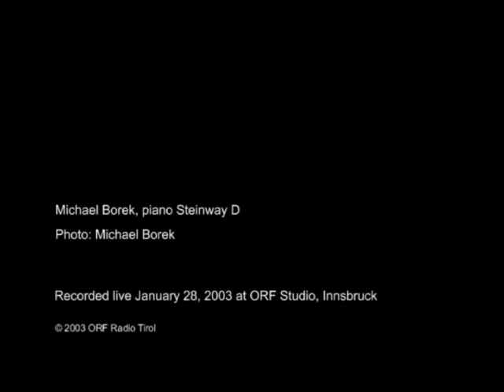Lofty Mountains, Part II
My composition Lofty Mountains (Part II) recorded live in January 2003 at ORF Studio, Innsbruck (from the CD Remembrance).